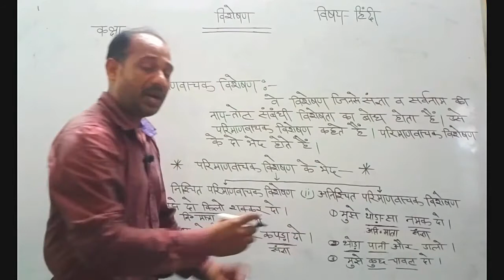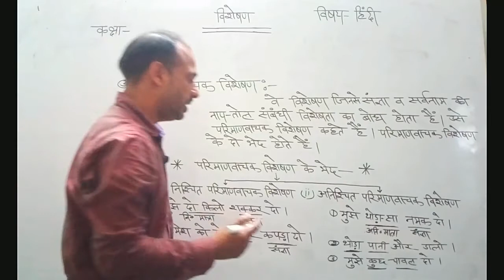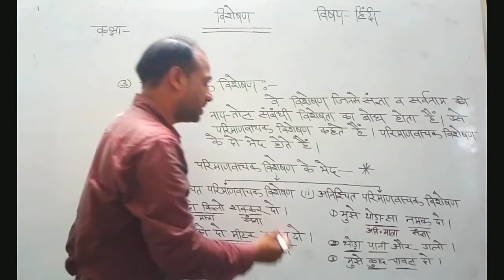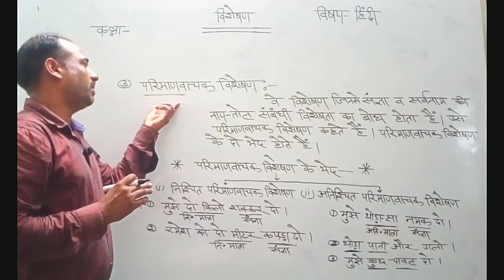Class 8 Hindi 27 August